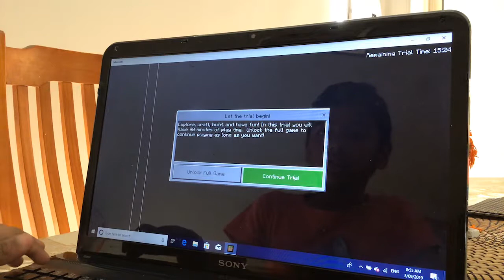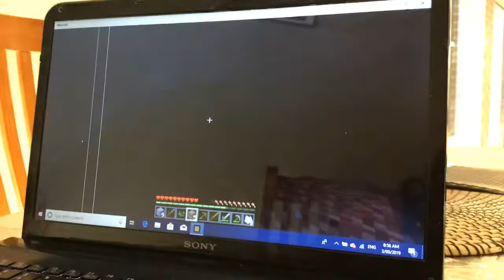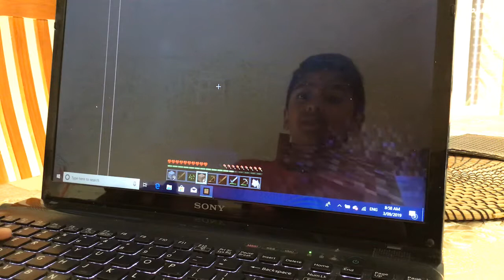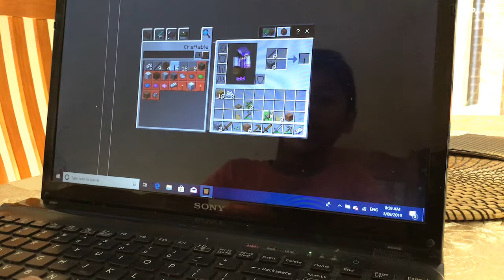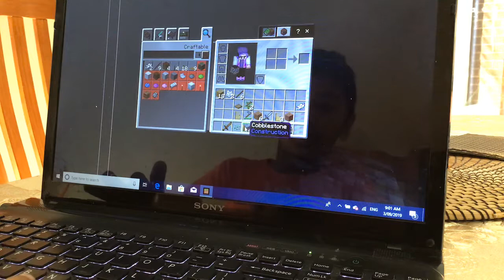Playing Minecraft in trials